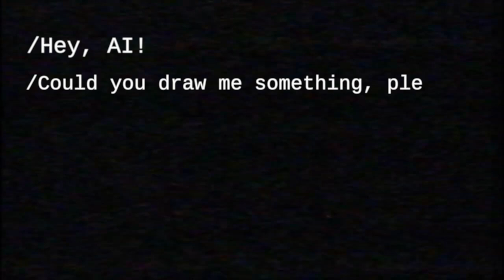I asked AI to Draw sci-fi Mila Kunis